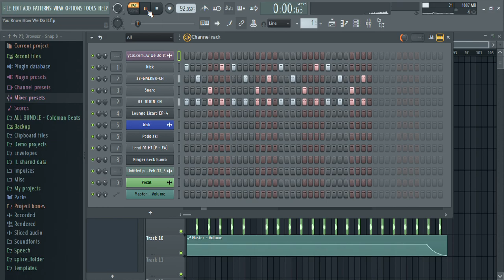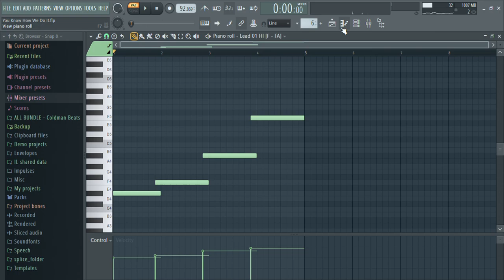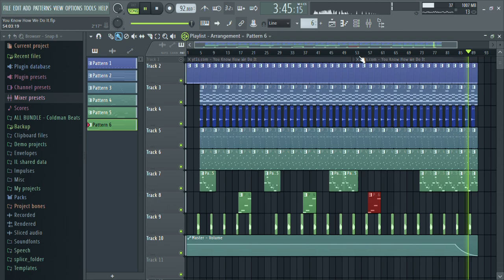How to do You know how we do it x Ice Cube x Fl Studio Remake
💵 Descargar/Compra este beat Aquí (Untagged):

Esta instrumental, es de uso libre para todos siempre y cuando respeten las siguientes normas:

2.- No monetizar el material ni subir a plataformas digitales, tampoco para uso comercial ni registrar la canción con la instrumental usada, solo subirla a Youtube

-No registres tu material (en ninguna plataforma digital como ITunes, Spotify Deezer etc.) Tampoco monetizar si estas usando alguna de las instrumentales de este canal [Santa Muerte Music 666] ya que este material esta sujeto a Copyright.

-Los derechos de esta instrumental reservados a [Santa Muerte Music 666]]